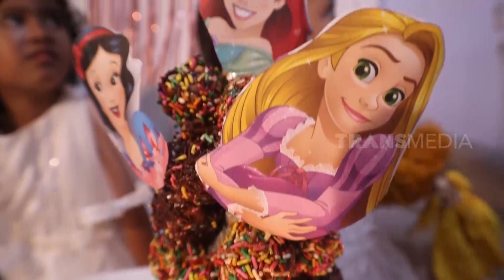Camilan Manis Dan Gurih | REDAKSI SIANG (27/11/20)